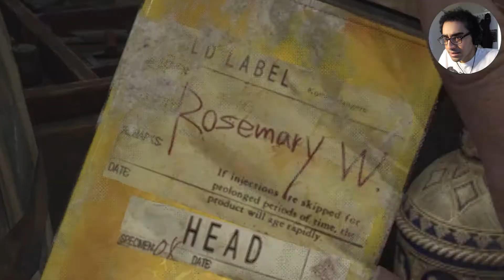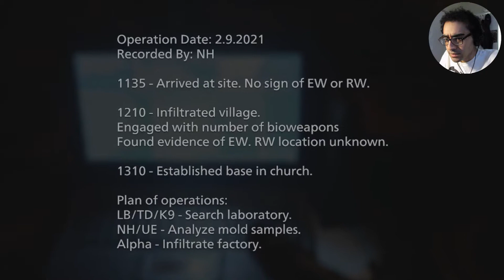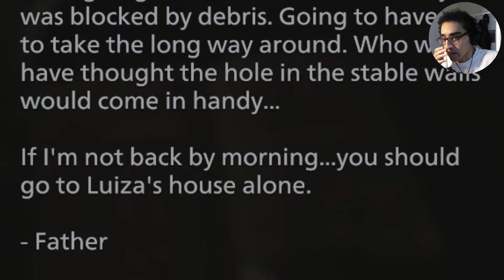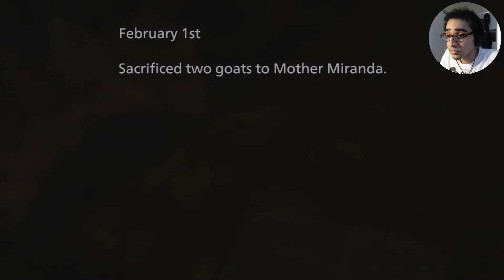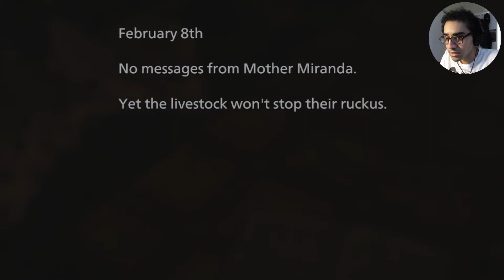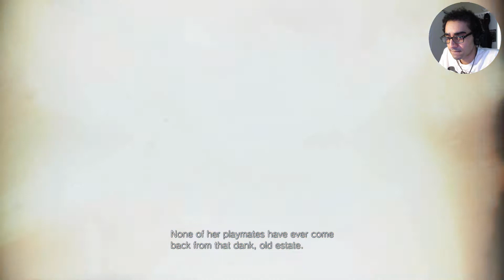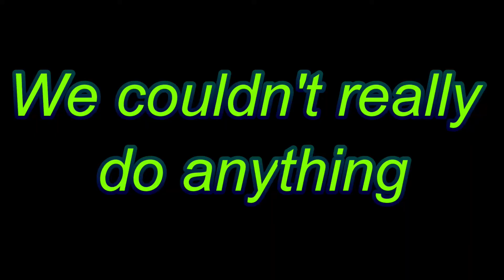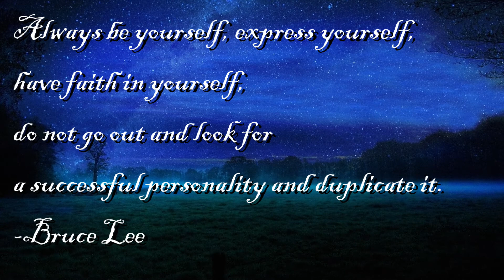WAIT, WHAT HAPPENED TO ROSE? | Resident Evil 8 Village (Hardcore Mode) Playthrough - Part 5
Guys, what have they done to our daughter? And we have to fight a dollmaker in the next episode? I'm done.

--Game Summary--
Resident Evil Village is a survival horror game developed and published by Capcom. It is the tenth main installment in the Resident Evil series and a narrative sequel to 2017's Resident Evil 7: Biohazard. The game follows Ethan Winters, who, after a fateful encounter with Chris Redfield, finds himself in a village filled with mutant creatures in an effort to find his kidnapped daughter. While Village maintains the series' mainstay survival horror elements, the game adopts a more action-oriented gameplay compared to its predecessor.

Resident Evil Village also includes an online multiplayer mode. The game was announced at the PlayStation 5 reveal event in June 2020 and was released on May 7, 2021, for Windows, PlayStation 4, PlayStation 5, Xbox One, Xbox Series X/S and Stadia. The game received generally favorable reviews.

Like Resident Evil 7, Resident Evil Village uses a first-person perspective. It is set in an explorable Romanian village. The inventory management system is similar to that of Resident Evil 4, featuring a briefcase. Players can buy weapons and items from a merchant, called the Duke. The players can also hunt certain animals in the village and have them cooked into dishes by the Duke, eating side dishes allows the player to get advantages such as decreasing the damage taken while blocking. Players can manually save the game progress by locating and using typewriters – which replaces the tape recorders seen in the previous game.

Resident Evil Village includes a six-player online multiplayer game.

The Mercenaries Mode also returns in Village. Like previous Resident Evil entries it is an arcade-style game mode.